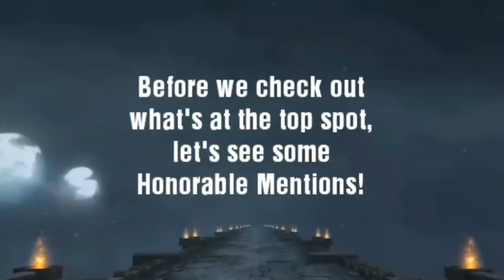Shadow Fight 3 - TOP 10 DEADLIEST BOSS ABILITIES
• Check out the sequel of this video: Top 10 Deadliest "Event" Boss Abilities - Hope you guys enjoy it :)

• Top 10 Deadliest Boss ability (in storyline mode only)

• Do you agree with my list? Which boss ability do you like the most?

Some video credits received from Youtube channels ---
❤ Special thanks to:
• TapGameplay
• Tuxedo Yos
• Anh Long Chạy Bộ
• Non-stop Gaming
• Hulksden Gaming
• Shadow Gamer
• Arifo
• Inquisitive
• MomKunG CH
• Nitram